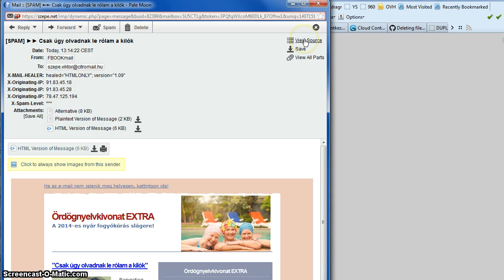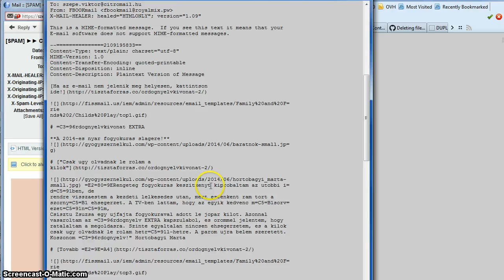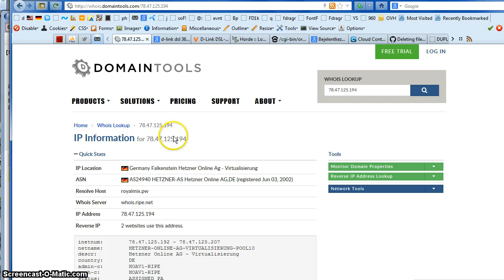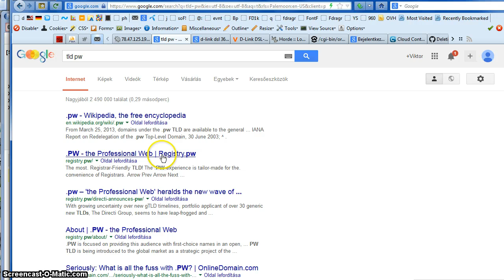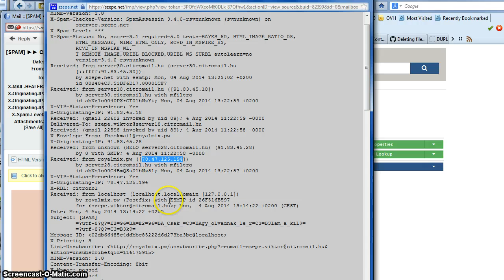Spammer IP címének kiderítése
Hogyan találjam meg egy spam szerver IP címét? Azaz honnan jönnek a spam-ek?